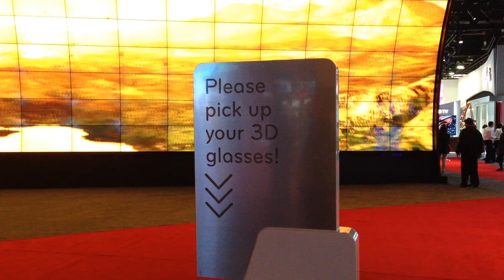LG 3D Television at CES 2014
When you look at this huge wall of LG televisions without 3D glasses, it looks all wonky. BUT, when you videotape it with the iPhone, the 3D effect is amazing. Fun stuff at CES 2014 in Las Vegas.